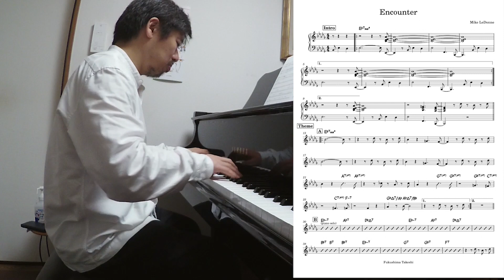『Encounter (Mike LeDonne)』 played by Takeshi Fukushima (Solo Piano) with sheet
Mike LeDonneの作曲した『Encounter』をソロピアノで弾いてみました。リードシート（譜面）も添えてあります。

《Amazon》
【流転 ～ru-Ten～】
【Self Expression】

《店頭販売》
東京小岩「Back in time」